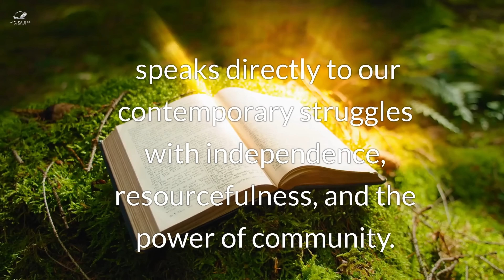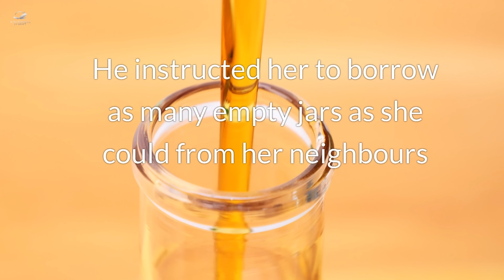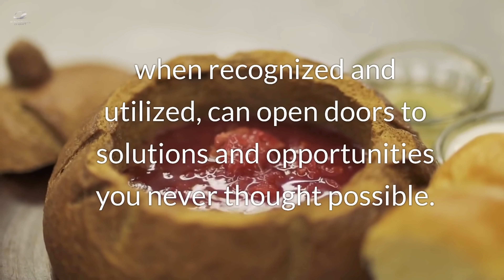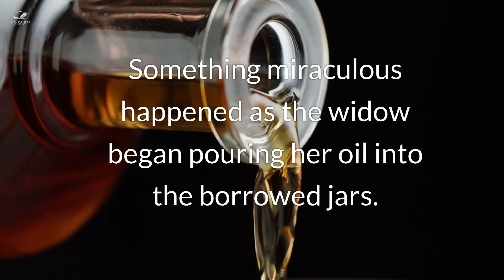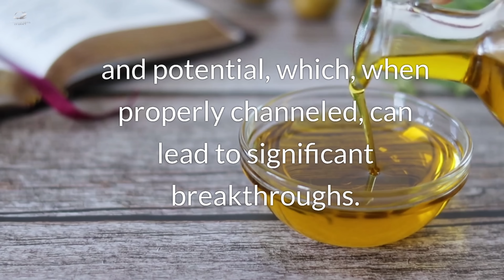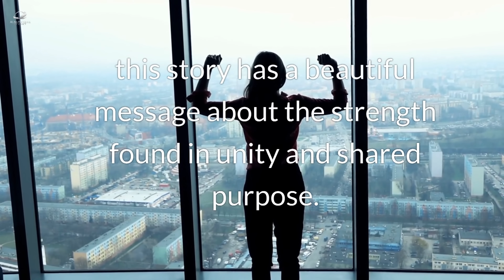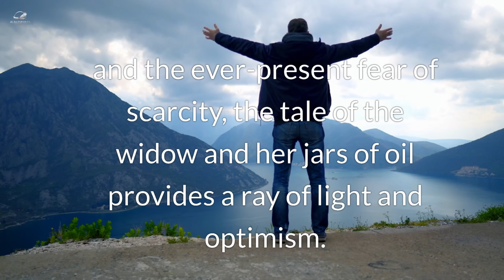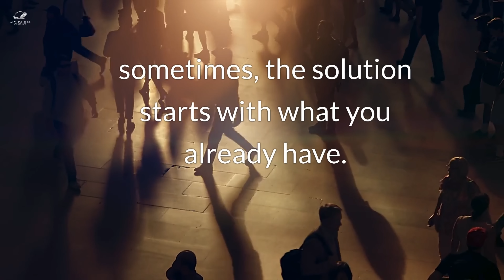God's Solution to Financial Worries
In this enlightening video, titled 'God's Solution to Financial Worries,' we consider the timeless wisdom that offers not just hope but practical steps towards overcoming financial struggles through divine guidance. Drawing inspiration from a story that has transcended centuries, we explore how spiritual insights and faith-based actions can provide a solid foundation for navigating the turbulent waters of financial instability. If you’re facing unexpected financial hurdles, or simply seeking a more spiritually aligned approach to managing your finances, this video shines a light on how to harness divine wisdom to chart a path towards financial peace and security.
Join us as we uncover the spiritual tools and principles that can transform your financial situation, offering a source of hope and an exhibition of the power of faith in overcoming life's challenges.

For more helpful video about Christian Growth through the word of God, checkout our playlists here